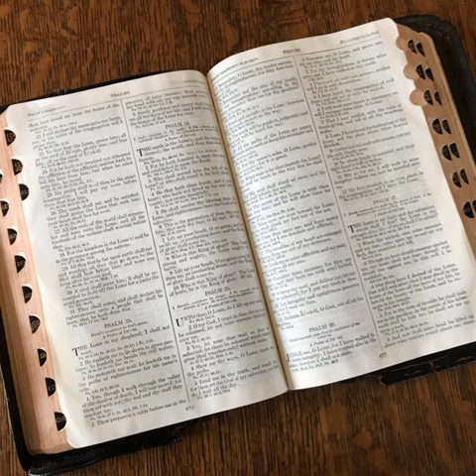Numbers 34 in slow English